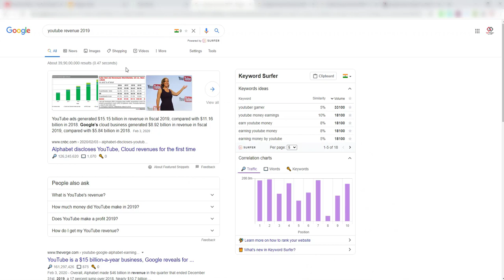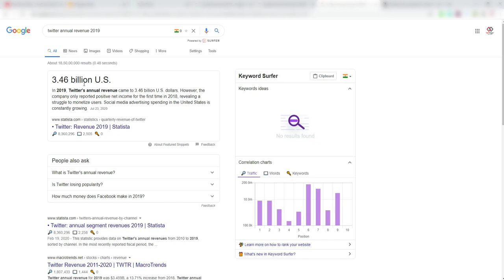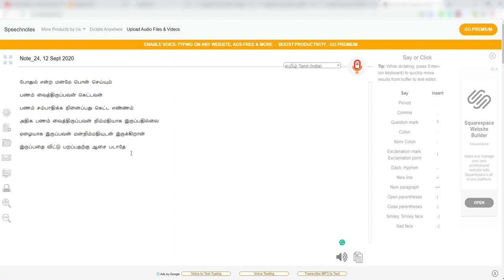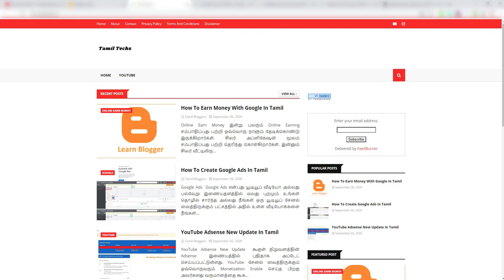பறப்பதற்கு ஆசைப்படு பணம் சம்பாதிக்கலாம் | Earn Money | Tamil Bloggers